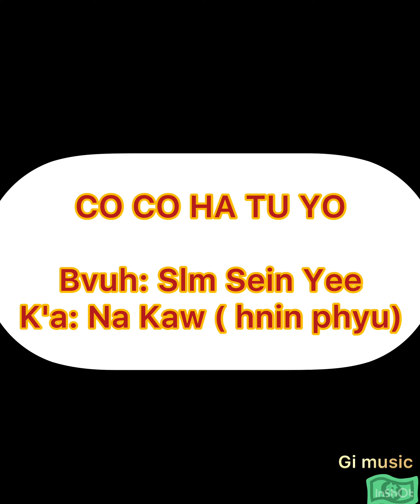LAHU song BVUH: Sm Sein Yee, K'A: Na Kaw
This song is written and sang  by Mum Sein Yee, She was sleeping in Christ in September 27,2017 .In  2000 ,her daughter Hnin Phyu@Na Kaw was sing again.